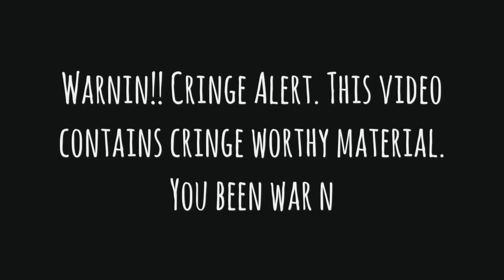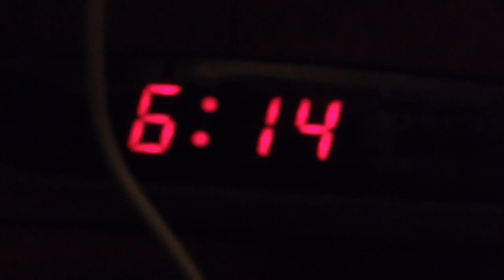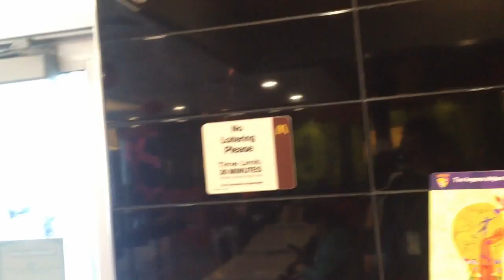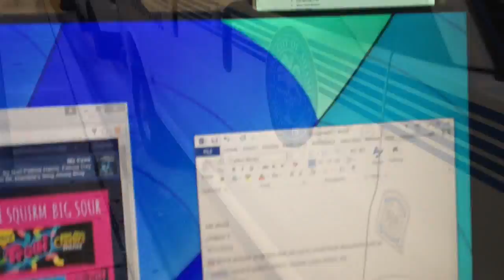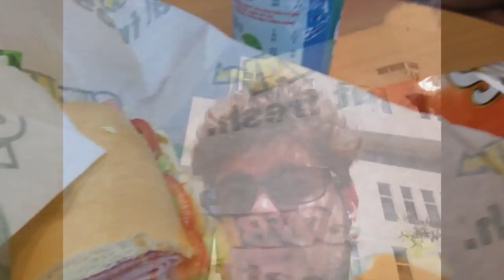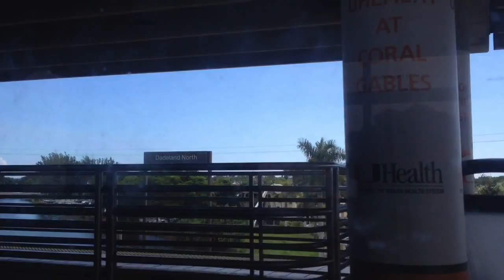Day Uno!! The Cringe humble beginning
Day one in this daily vlog project. I'm so bad at this and I bet I made many of you cringe :D